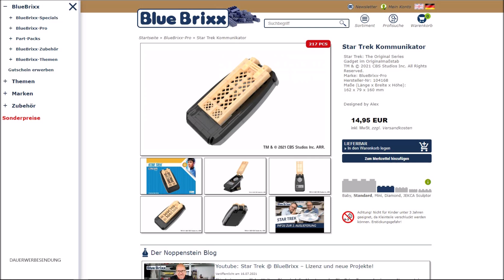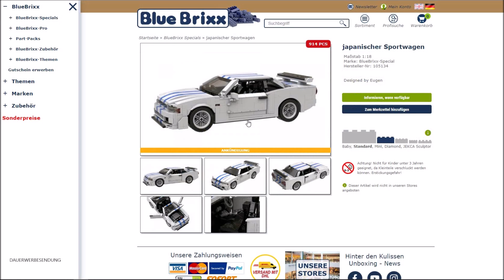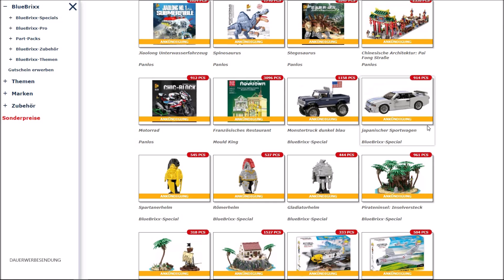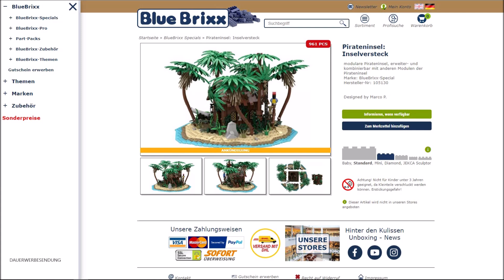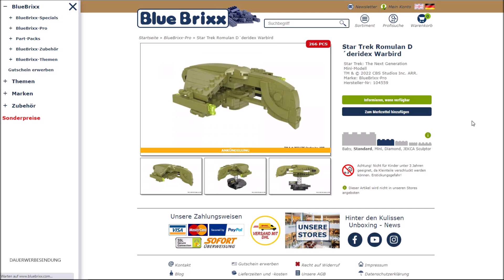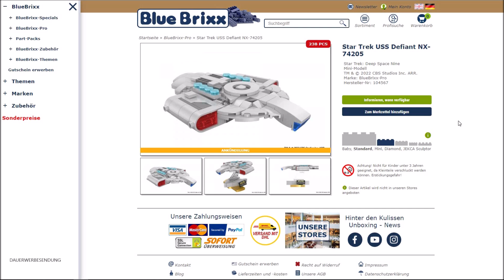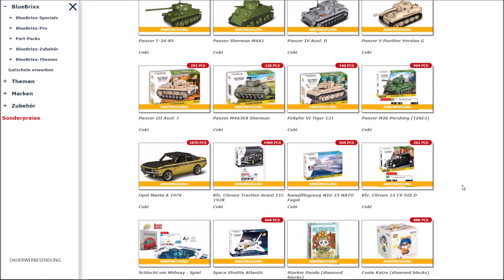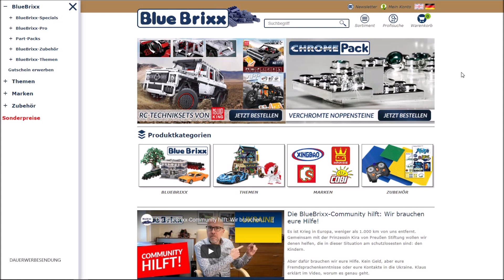News! Piraten bei Blue Brixx | Star Trek 1:1 Sets verfügbar und 2.Welle angekündigt | Noppige News 5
Heute im neuen Video der Noppenstein Stube gibt es schon wieder neue Ankündigungen bei Blue Brixx die wir uns anschauen müssen.
Star Trek 1:1 Sets verfügbar. 2.Welle Star Trek Mini Modelle angekündigt.
Mega coole Helme. Vom Spartaner über Römer bis zu Maximus dem Gladiator.
Und es kommen Piraten Sets von Blue Brixx. Wie cool ist das bitte.
Piraten Inseln aus Klemmbausteinen Arrrrrgh 💀
Schauen wir es uns an.